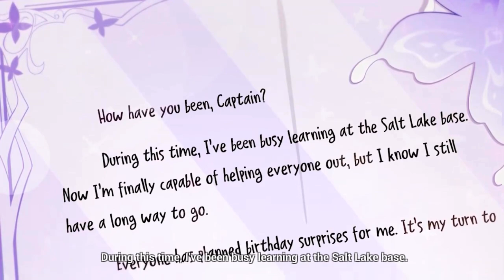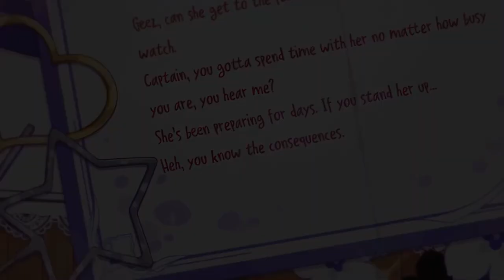[Honkai Impact 3] Seele’s Birthday (2021)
Game: Honkai Impact 3 / Honkai Impact 3rd / 崩坏3
Platform: Android / iOS / Windows
Developer: Mihoyo Co. Ltd.